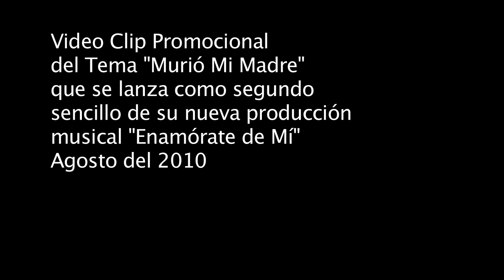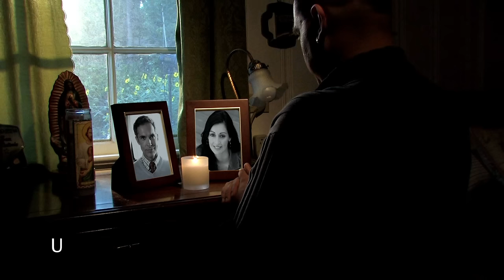El Güero y Su Banda Centenario: Murió Mi Madre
Este video clip es del tema Murió Mi Madre que se desprende como el segundo corte promocional de su producción musical del 2010 "Enamórate de Mí". El video representa el dolor que se sufre al perder al ser que nos trae al mundo y de la tristeza de no poder obtener el perdón de ella por todos los dolores causados. Este es solo un video y en el caso del Güero cuenta con linda Madre.